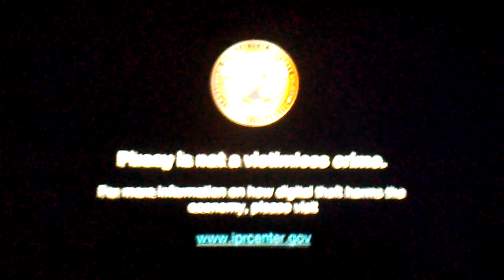Opening To Good Boys 2019 DVD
1. Universal Studios Home Entertainment Logo
2. Little Trailer
3. Undercover Brother 2 Trailer
4. DVD Menu Screen
5. FBI Anti-Piracy Warning Screens
6. MPAA Rated R Screen
7. Universal Pictures Logo
8. Good Universe Logo
9. Point Grey Logo